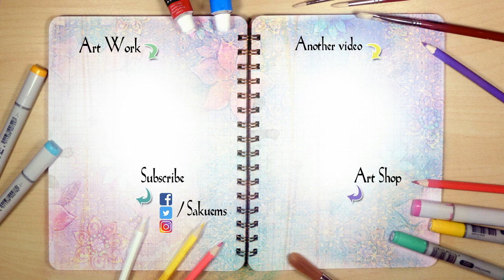10 things you don't know about me ♦ Art Speed paint watercolor By Sakuems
Here's a new video for you ^^ ! hope you'll like it

❤PRODUCTS I use on a daily basis❤
Below are the list of tools I used mostly. I do use even more than those but they are my favorite :)
I highly recommand Arteza products for beginners and intermediate artists. They overal have great affordable products that give good results (except the gouache)
A lot of the products below are arteza's but I also have included more advanced tools that I use, they are just to the more expensive side.

Drawing tools
KH-20 Amazing sharpener
White pen highlight
Prismacolor ColErase
Copic liners
Best Colored liners

Painting
Brushes for most techniques
Watercolor brush with reservoir
Watercolor brush for large surfaces
Beginner set watercolors
Pro set watercolors
Glitter watercolor
Jelly gouache
Pro gouache

Coloring tools
Beginners set of pencils
Luminance Caran D'Ache
Prismacolor Premiere
Polychromos Faber castell
Copic markers
Shuttle marker

Papers
Paper for Copic Artworks
Paper for watercolor beginners
Paper for advanced watercolor artist
Drawing paper for sketching

Phone mount arm for videos recording
Printer is HP 7110 but you'll find a more recent I think ^^
Paper for prints